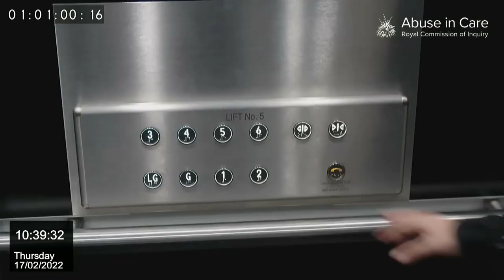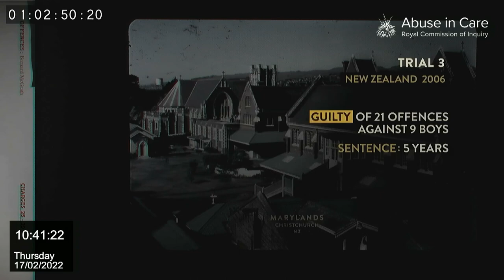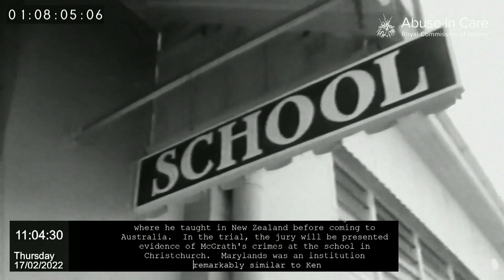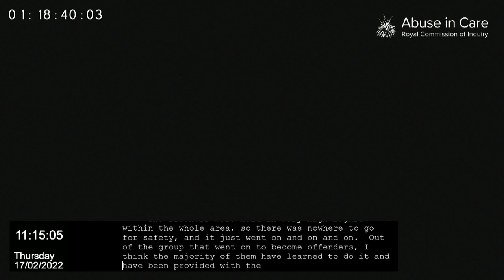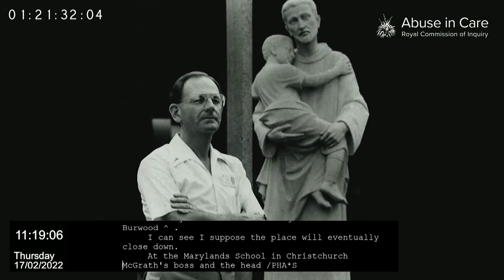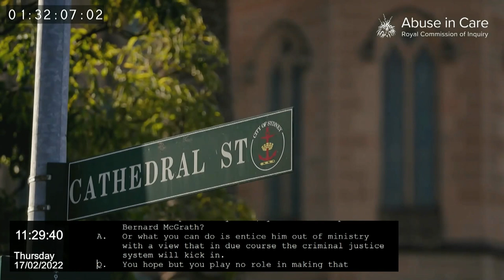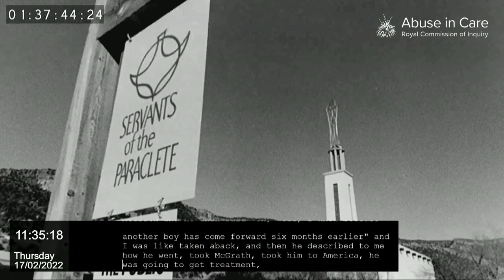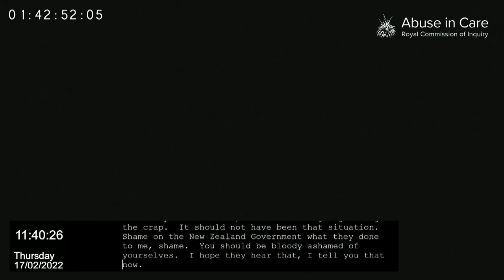Documentary clip for Marylands School public hearing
Marylands School public hearing
A case study investigation into abuse in the care of the Catholic Church and Hospitaller Order of St John of God.
As part of the investigation into abuse in the care of the Catholic Church, the Royal Commission will investigate abuse by the Hospitaller Order of St John of God (St John of God) religious brothers that occurred at Marylands School and two other institutions in Christchurch - St Joseph’s Orphanage and the Hebron Trust.
Marylands School was a residential facility for boys, including many with disabilities, run by the St John of God brothers from the 1950s to 1984.

About the Inquiry
The Abuse in Care Royal Commission of Inquiry is investigating the abuse of children, young people and vulnerable adults within State and faith-based institutions in Aotearoa New Zealand between 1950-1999. We can also learn from the experiences of survivors who have been in care after 1999, to make recommendations to help stop abuse from happening in the future.
The Royal Commission is due to deliver its final report in June 2023.